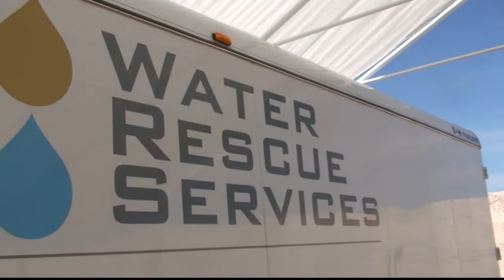Water Rescue Services featured on TV - August 8th, 2013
Water Rescue Services began in the heart of the Barnett Shale, where efficient water use has become an increasing priority. With the millions of gallons of water required for fracturing a typical well and the increasing scarcity of water sources, operators were faced with significant issues. Our founders saw that the emerging water-recycling sector needed a solution with a smaller footprint in order to thrive, and began work on their own proprietary system.

Today, Water Rescue Services has developed EcoRenew, a water recycling solution, that enables produced water to be recycled and reused in the hydraulic fracturing process. Unique to our system is our footprint flexibility and mobility that makes us compatible for any drilling location.

Our process has been proven and refined in the Permian, Eagle Ford and Barnett Basins. It's mobile, effective, has a small footprint and makes economic sense.